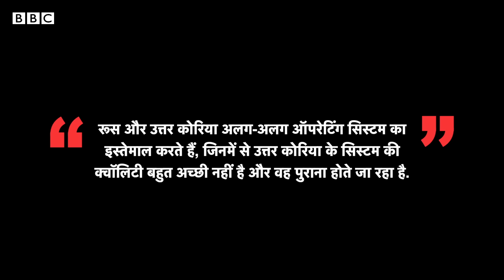Putin in North Korea : पुतिन और किम जोंग उन की 'दोस्ती' चीन क्यों हद में रखना चाहेगा (BBC Hindi)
रूस के राष्ट्रपति व्लादिमीर पुतिन ने साल 2000 में पहली बार उत्तर कोरिया की यात्रा की थी. इतने लंबे समय के बाद यह यात्रा दोनों देशों के लिए किसी मौक़े की तरह थी कि वे अपनी दोस्ती को दुनिया के सामने बढ़ा-चढ़ा कर दिखाएं.
सिर्फ़ दिखावे भर की बात नहीं रही. उत्तर कोरिया के प्रमुख किम जोंग ने घोषणा की कि वे यूक्रेन युद्ध में रूस का पूरी तरह से समर्थन करते हैं.
इन शब्दों और इस मुलाक़ात में दक्षिण कोरिया, अमेरिका और यूरोपीय संघ को बहुत बड़ा खतरा दिखाई दे रहा है.

रिपोर्ट: लौरा बिकर
आवाज़: प्रियंका
एडिट: दीपक जसरोटिया